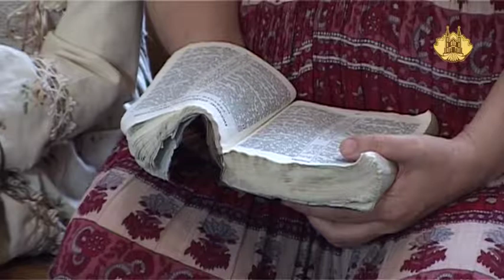Святые ценности | Сила Давида-5 | Уроки ЧистоПисания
«Я клялся хранить праведные суды Твои, и исполню» (Псалтирь 118:106)
Давид обещал хранить и исполнять Божьи заповеди. Он знал, что нужно смотреть вверх на Бога, поэтому он легко победил Голиафа.
Святые ценности | Сила Давида-5 | Уроки ЧистоПисания. Сергей Санников